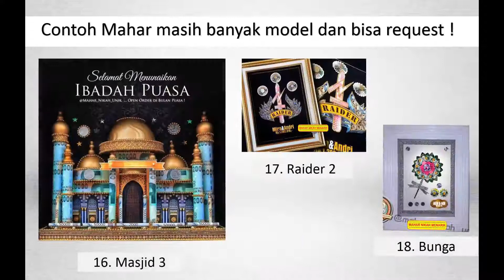Lomba Cerdas Cermat (LCC) Tingkat Sanawiyah | Soal Pilihan Group B | Santriwati Ponpes AL-I'tishom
Assalamu'alaikum Wr.Wb.

SEMOGA BERMANFAAT :)